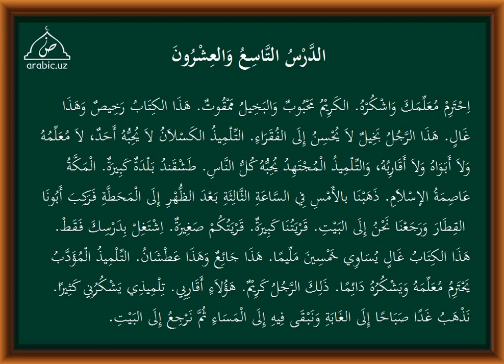29 dars tarkib